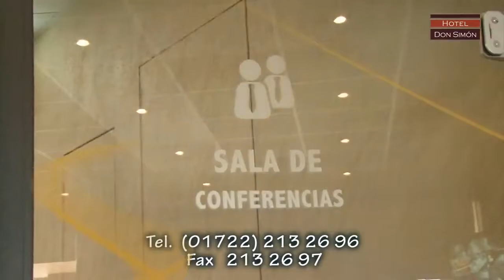OFICIOTURISTA EN ENTREVISTA. CONOCE MAS DE HOTELDONSIMON. TOLUCA.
OFICIOTURISTA EN ENTREVISTA. CONOCE MAS DE HOTELDONSIMON. TOLUCA. VISITA ESTE EMBLEMATICO HOTEL, CON CONFORTABLES HABITACIONES, UBICADO EN EL CENTRO DE TOLUCA, CON VARIAS VENTAJAS DE NEGOCIO, COMERCIO Y PARA TURISTEAR EN ESTA ZONA.